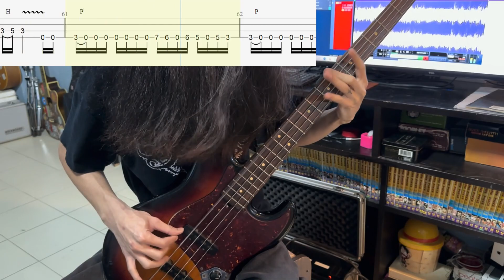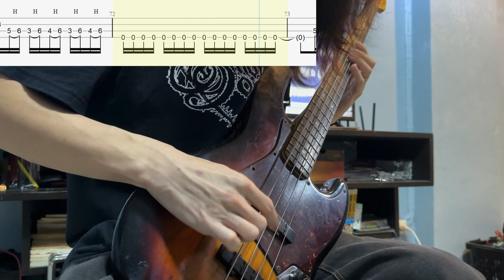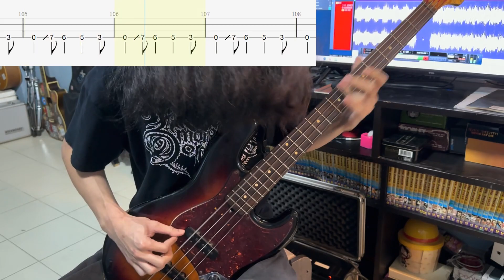Lamb of God “Redneck” Bass Along Tabs (No Pick)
Tuning Dropped D
Done by ear

- Audio
Fender American Standard Jazz Bass 11
Line 6 Hx Stomp
Cubase 5

Iphone 14 pm (60 fps)
Guitar Pro 8 (Tabs) by 66Saran